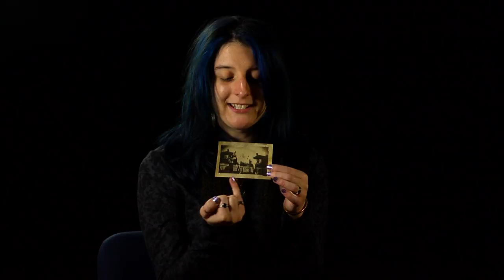Staunton Stories - Szabo, Elizabeth | Photo of House on Marquis Street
On March 19, 2016, as a kick-off to our 20-year anniversary, the Staunton Downtown Development Association (SDDA) hosted “Staunton Stories”, a one-day event to celebrate and document the people that make Downtown Staunton a dynamic and diverse community.

We invited local residents and business owners to bring up to three original photos or hand-held items that tell the story of their connection to Staunton.

Those items could include contemporary or historic photographs, documents, or small memorabilia and might relate to local families, businesses, Downtown events, activities, social clubs, etc…

We were especially interested in photos that share pieces of Staunton culture and history that may not already exist in established archives.

These were the stories.

Subject(s): Elizabeth Szabo

Topic(s): Photo of House on Marquis Street